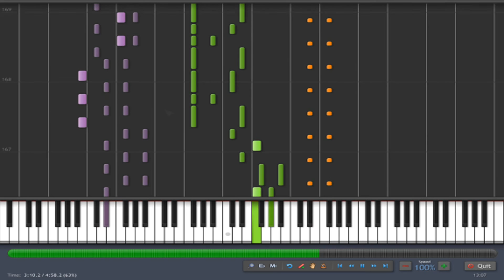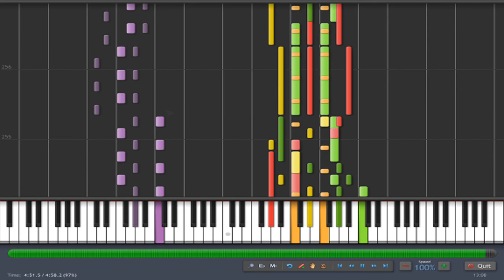Synthesia Touhou 9 - Yuka Kazami's Theme - Gensokyo, Past and Present ~ Flower Land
Hei a todosssssssss
Después de unas semanas sin poder hacer nada , aquí os traigo el tema de yuka kazami en touhou 9 , phantasmagoria of flower view :P
espero que os guste y ya sabéis, si queréis subscribíros , pues yo no os digo que no lo hagáis, y si le dais a like ... bueno, ahí lo dejo xD